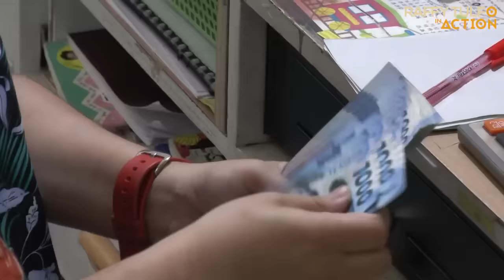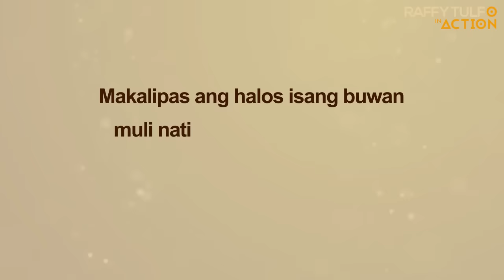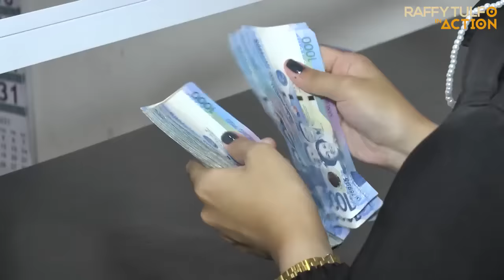HANDOG NA HOUSE & LOT NI IDOL SA NAULILANG 8 MAGKAKAPATID!